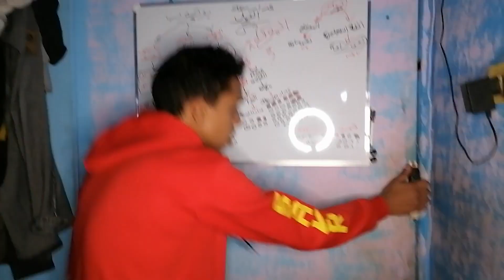لما اخواتك الصغيرين يسرقه السحلفاه منك | اليماني صقر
فيديو  كوميدي بسيط عن :◄ لما اخواتك الصغيرين يسرقه السحلفاه منك | اليماني صقر
فيديوهات مضحكة عن سلحفاه turtle يعني سلاحف النينجا يعني turtles يعني فيديو كوميديا ومضحك كمان يعني
فيديوهات طيارات طيارات طيارات ورقيه ياسين ويوسف

فضلا وليس امرا شكرا 💞